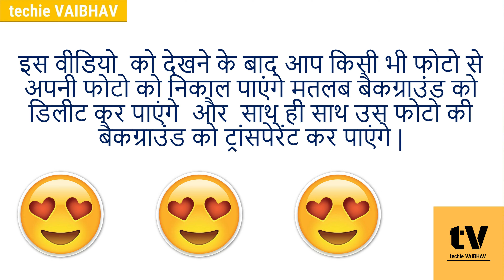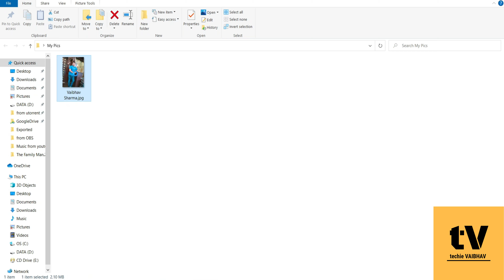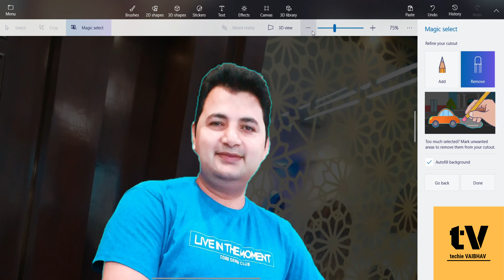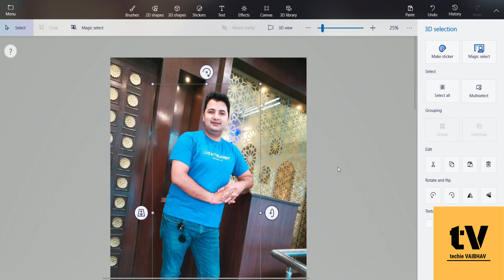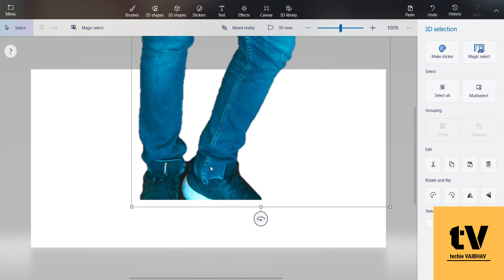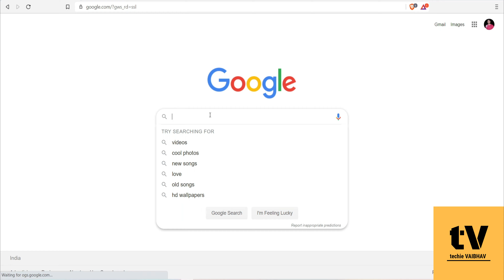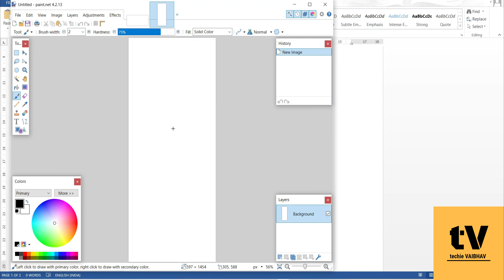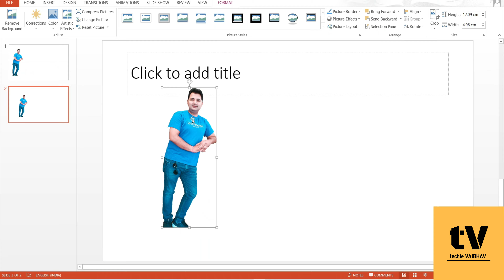How to remove background from photo in hindi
Namaskar doston,
Aaj m apke liye solution laya hu ki kaise hum kisi bhi image ki photo ka background kaise remove kare means How to change photo background or say How to remove photo background. Saath hee saath iss video mein maine bataya hai ki image ka background kaise hataye means image ka background transparent kaise kare.
Aap iss video mein background ko transparent karna and photo ke background ko hatana seekhenge.

Agar apko mere efforts achhe lage ho toh  -
Jissye m apke liye aur videos bna saku.
Jai Hind

4) Testing of Call of duty on Asus tuf A15 A 15 Ryzen 5 4600 h